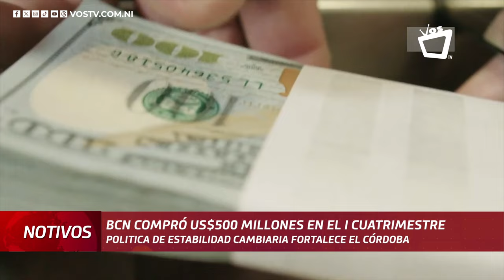Agentes económicos venden más de 500 millones de dólares al BCN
En el primer cuatrimestre del año, los agentes económicos del país vendieron al Banco Central de Nicaragua (BCN), 500 millones de dólares, lo que evidencia una mayor demanda del córdoba, según Ovidio Reyes, presidente de la institución.